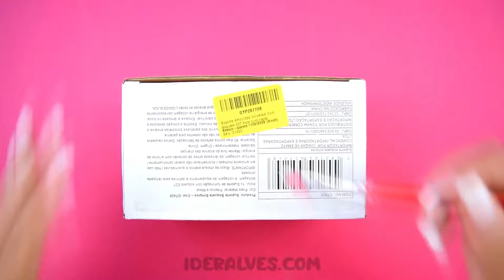Barbie DIYs Como Fazer Cama, Beliche e Quarto Miniatura para Bonecas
Neste vídeo, compartilho duas ideias incríveis de artesanato utilizando papelão. Aprenda a criar objetos decorativos para a sua casa, brinquedos para a Barbie e um carrinho divertido. O papelão é um material versátil e sustentável, perfeito para projetos criativos. Assista ao passo a passo e inspire-se!